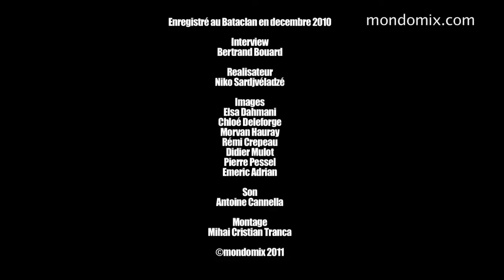Afrocubism - Live in Paris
En 1996. Nick Gold, directeur du label World Circuit et le guitariste Ry Cooder ont pour projet de se faire rencontrer musiciens maliens et musiciens cubains sous le nom d'Afrocubism. Des problèmes de visas font échouer l'initiative et seuls les musiciens cubains poursuivent l'aventure : c'est la naissance de Buena Vista Social Club. Il faudra attendre 2010 pour que l'idée initiale voit enfin le jour. Retour sur le concert historique qu'ils ont donné au mois de décembre au Bataclan à Paris.

In 1996, World Circuit planned to record a Mali meets Cuba album in Havana, but the Malian musicians never made it to the studio. What happened instead, an epic session with forgotten Cuban greats, resulted in Buena Vista Social Club, the biggest selling world music series to date. Fourteen years later, it's back to Havana, and this time the Malians are in full effect.  Extract of the concert they gave at Bataclan in Paris in December 2010.

This all-star line-up of Malian and Cuban greats came together to record and tour the AfroCubism project, a fusion of two musical power-house nations. The group features Santiago's sonero Eliades Ochoa (guitar, vocals) with double bassist Jose Angel Martinez, Jorge Maturell (congas, bongo, cowbell), Onsel Odit (vocals, guitar) and Eglis Ochoa (maracas, guiro). And from Mali - kora maestro Toumani Diabate, n'goni star Bassekou Kouyate, veteran griot singer Kasse Mady Diabate, Djelimady Tounkara (Super Rail Band) on guitar, Fode Lassana Diabate on balafon and Baba Sissoko on talking drum. The self-titled album was released in 2010 by World Circuit. - Musiques, cinéma, BD... Mondomix est aujourd'hui le media incontournable pour suivre l'actualité des cultures du monde entier. Notre équipe réalise chaque semaine de nouvelles vidéos pour vous faire découvrir des artistes d'avenir et vous faire vibrer aux sons d'hier et d'aujourd'hui.